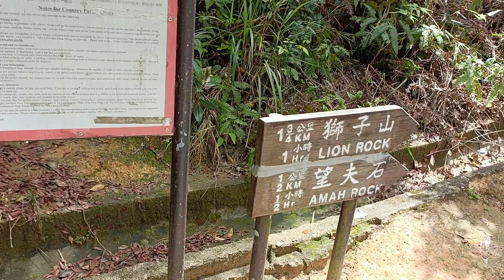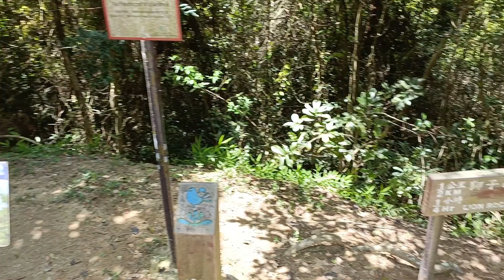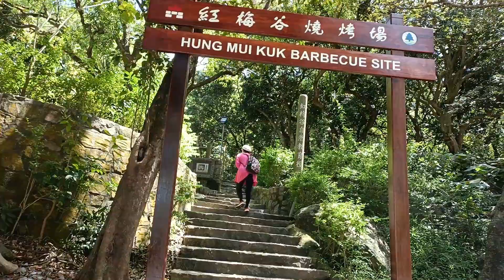筆架山引水道東面起點走到望夫石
我從沙田頭新村開始登山, 沿崎嶇、陡斜泥路一直往上走, 接著循衛奕信徑5段走幾分鐘, 當走下一條石級, 便來到畢架山引水道東面的起點。

終於走完第二段最辛苦的行程。

畢架山引水道全長約6.4公里, 蜿蜒於獅子山和畢架山中, 沿途收集附近山麓一帶的山水, 最後流入西面的終點 —九龍水塘, 那裡也是衛奕信徑5段的終點站。

畢架山引水道的起點現在涓涓流水, 但當沿途不斷收集山水後, 便會逐漸地變成一條流水潺潺的小溪。正是「滴水匯成河」的簡單哲理。

接著是循筆架山引水道走到望夫石登山口。

Okay! 繼續行程!

筆架山引水道平緩易走, 只是路旁的樹木茂密, 遮擋了山下的風景, 走起來有點沉悶。

沿途偶爾會遇到猴子, 對遊客完全沒有敵意的。

經過一個瀰漫花香, 遍佈黃花的山谷, 令人舒暢。

沿筆架山引水道一直走, 山下的沙田市鎮突然從樹林間的空隙閃出, 精神為之一振。

繼續向前走一會, 拐個彎, 抬頭一望, 望夫石就矗立在不遠處的山頂上。

繼續向前走。

沿筆架山引水道走了約一小時, 來到一個分叉路口。左邊是通往望夫石及獅子山的登山步道。這裡也是望夫石及獅子山的其中一個登山口。

我就是沿這步道登上望夫石。

Okay! 登山啦!

登上望夫石這條步道是獅紅古道的其中一段。

在獅子山的東面和西面，各有一條連接沙田與九龍的石徑步道，是昔日往來兩地的主要通道。東面的步道貫通了沙田作壆坑和沙田坳道, 然後連接九龍慈雲山, 現稱為慈沙古道。而西面的步道則由九龍橫頭磡蜿蜒直上獅子山坳，然後通往沙田, 即係我現在走這條山路, 現稱為獅紅古道。

走了一會, 迎面是一個「 Y」字型的分叉路口, 左邊是往獅子山, 右邊是往望夫石。其實, 兩條路都可以往獅子山的。

我是往望夫石, 沿右邊的獅紅古道繼續往上走。

沿途有些地方可以眺望到山頂上的望夫石。

當跨過一條小溪後, 接著都是陡斜的石階路, 一直蜿蜒上山到望夫石, 走起來非常吃力!

在昔日, 瀝源村的村民將香木經紅梅谷, 登山過望夫石, 攀越獅子頭, 運送到獅子山另一邊山下的黃大仙, 這就是當時運香木, 現稱為獅紅古道的古道, 路途可謂遙遠艱辛。香木再從黃大仙運到香埗頭 (即是現在的尖沙咀), 再運到到香港村 (現在黃竹坑的一個村落), 最後以船轉運到廣州。

一直往上走, 當經過路旁一塊又一塊巨石時, 知道已經接近山頂了。

向右拐個彎, 一塊龐然巨石矗立眼前, 終於來到望夫石了!

沒來望夫石很多年了, 最記得是小學來這裡旅行時, 老師每次總會重複婦人登山盼望夫歸, 最後化為岩石的傳說。現在想起來, 不禁笑了出來。

站在望夫石旁的崖邊俯瞰沙田市鎮, 真有大地在我腳下的感覺。

在望夫石逗留了一會, 循原路離開。

很快便返回筆架山引水道的望夫石登山口。在這裡轉左走十多步, 來到一個分叉路口, 這裡是紅梅谷自然教育徑的終點。

我要往山下的紅梅谷燒烤場。有兩條路可以選擇。

第一: 繼續向前走, 然後沿紅梅谷自然教育徑下山到紅梅谷燒烤場。

第二: 沿右邊的石階路下山到紅梅谷燒烤場。這是一條捷徑, 而且比紅梅谷自然教育徑好走很多。

在路口猶豫了一會, 最後決定選擇了第二條路線下山。主要理由是: 因為前幾天都下雨, 紅梅谷自然教育徑的泥路會一片泥濘, 很濕滑, 肯定不好走。

石階捷徑鋪設得很好, 林蔭蔽天, 走得十分輕鬆。

一直向下走了十多分鐘, 來到山下的紅梅谷燒烤場。繼續往下走一會, 便來到獅子山隧道公路旁的紅梅谷燒烤場出入口牌坊。

從紅梅谷燒烤場這裡登上望夫石, 不用一小時便可抵達。

接著是步行到沙田車公廟。

離開紅梅谷燒烤場, 走下一條石級, 來到紅梅谷路。轉左往下走。在前面的安全島走過馬路, 繼續往下走。再沿前面右邊的石級往下走。

雖然好似盲中中咁走, 但其實路線很簡單, 只要朝著沙田車公廟的方向走便是了。

經過金獅公園第二期。在前面的路口轉右沿翠田街一直走到尾。在路口轉右穿過一個停車場, 迎面便是沙田車公廟了!

可惜今天沒有開門, 唯有在外面隨意看看啦!

離開沙田車公廟, 沿車公廟路走, 經過李屋新村。

走過港鐵沙田車公廟站, 穿過一條行人隧道, 便來到城門河畔的香港聖經研習中心。

繼續向前走, 沿獅子橋跨過城門河, 轉右沿城門河畔緩跑徑走, 便來到沙田公園。

這裡也是我今天沙田遠足的終點站啦!